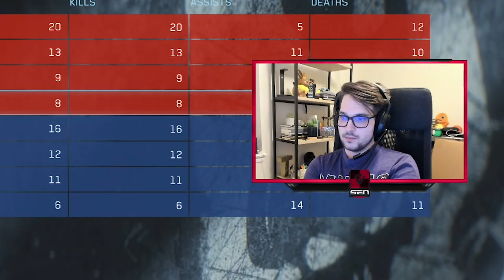Halo 3 Online Tournament Champions (AGAIN) I w/ aPG, Gilkey, Tripppey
You can now choose any, all, or none of these things!